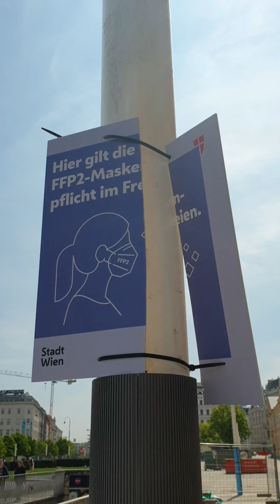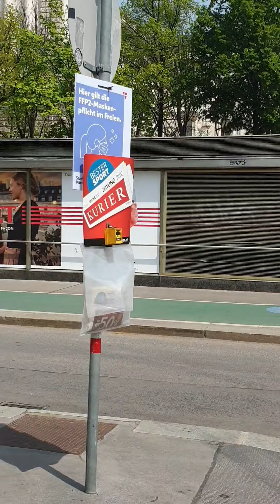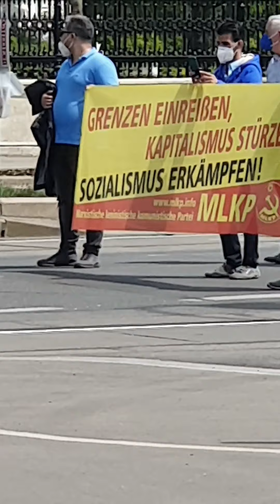Demo Wien 1. Mai